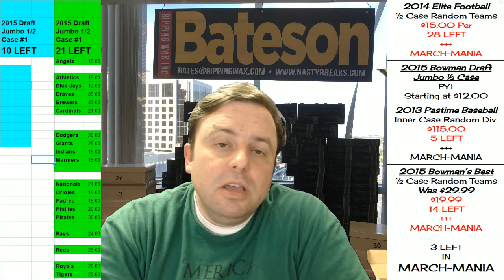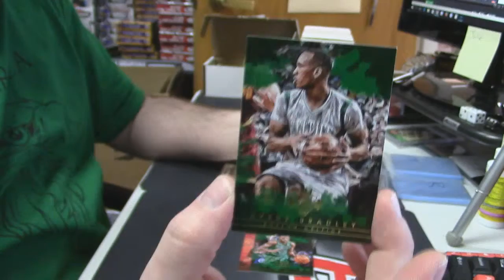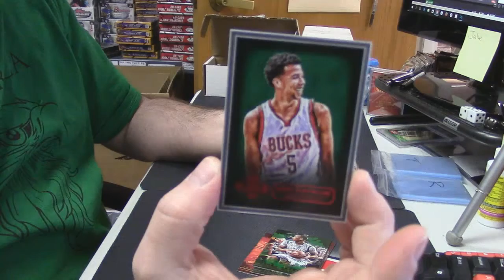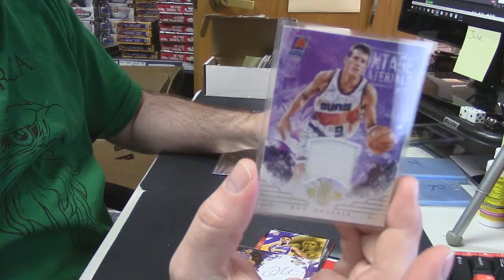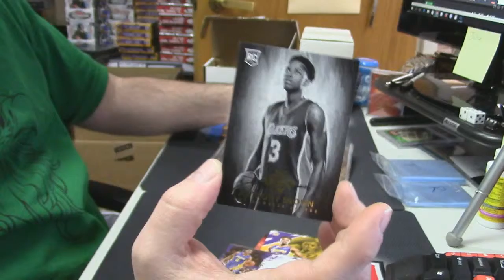2015 16 Court Kings neilscard